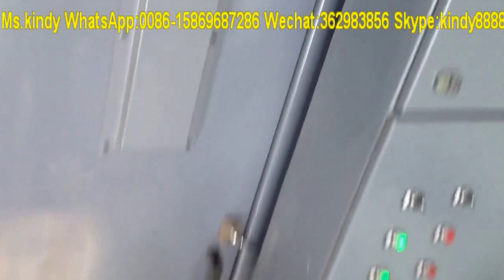wallpaper packaging line